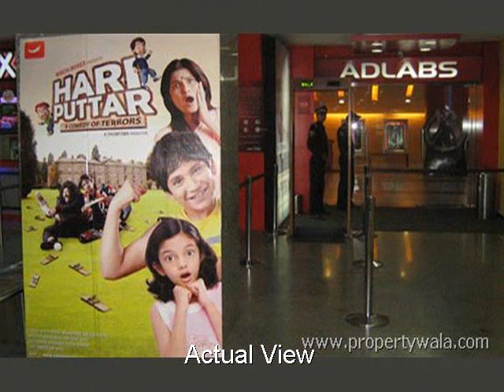Ansal Plaza,Vaishali - Vaishali, Ghaziabad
Ansal Plaza,Vaishali - Vaishali, Ghaziabad - Commercial Office/Space purpose

Ccorporate suites at ansal plaza but not
only caters to exclusive shopping, but also provides for everyday necessity shopping as well.